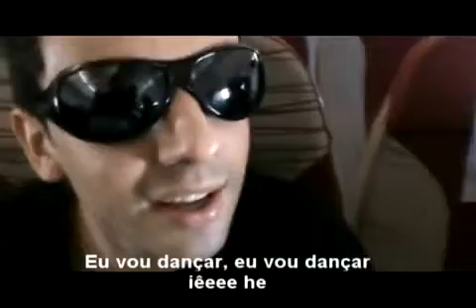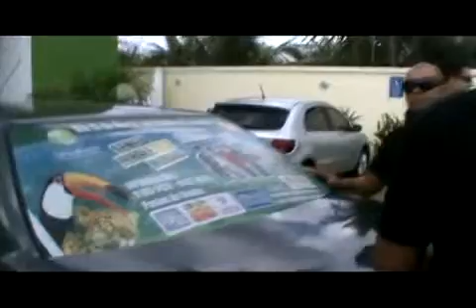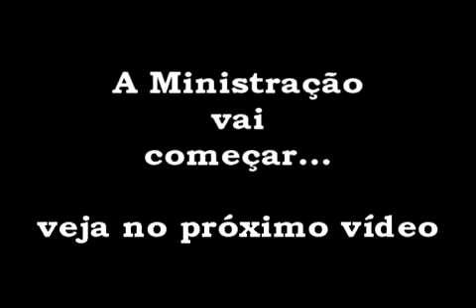Ministério Louva Deus- a Louvadeira do Brasil na Rádio Boas Novas-MANAUS.mp4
+ 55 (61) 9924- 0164  / Id. 112*83537